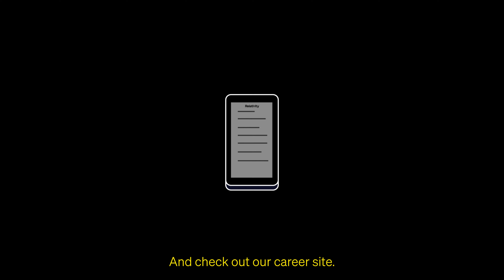Since You Asked: Wanna Build Rockets ?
You don’t need to be a rocket scientist to help build rockets—hear us out. Strong engineering fundamentals, creative thinking, and teamwork are core principles that drive our team. With backgrounds ranging from agriculture to electric vehicles, aviation, consulting, and architecture, it takes a wide range of skills to build, test, and launch a rocket.